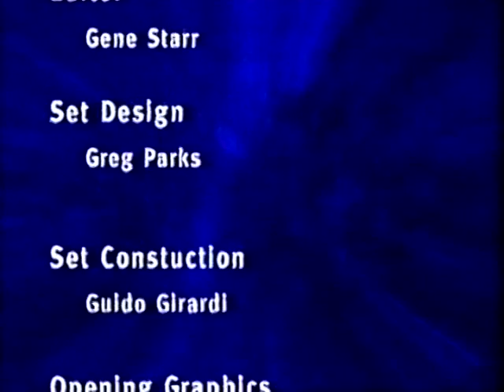Gateways to Glendale College - Ep2 John Davitt/Victor King